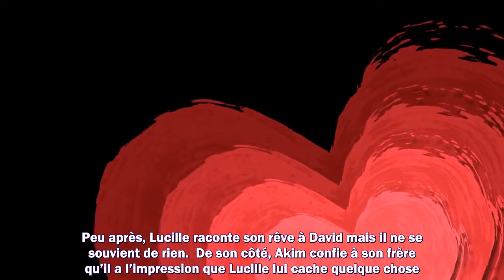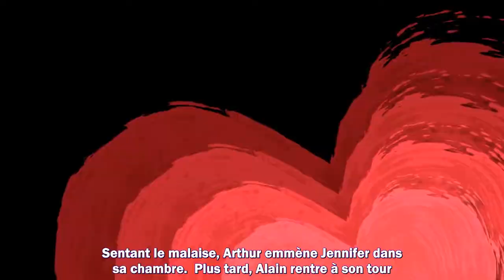Un Si Grand Soleil en avance résumé de l’épisode du jeudi 27 janvier 2022 SPOILERS